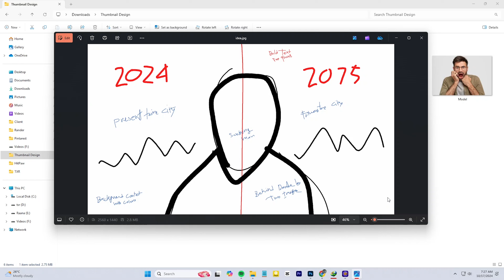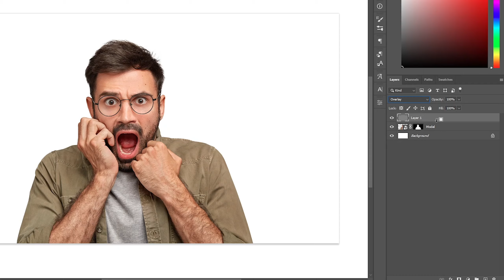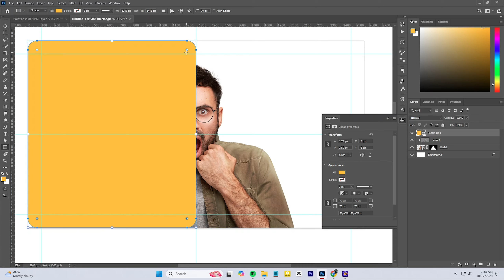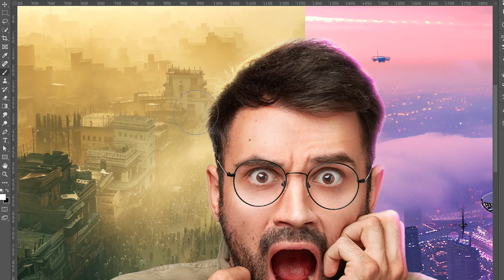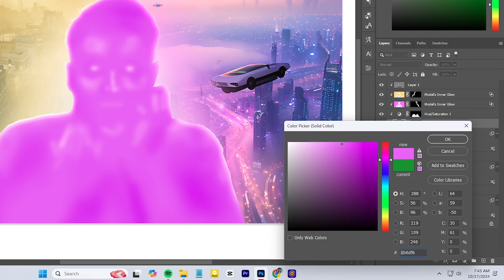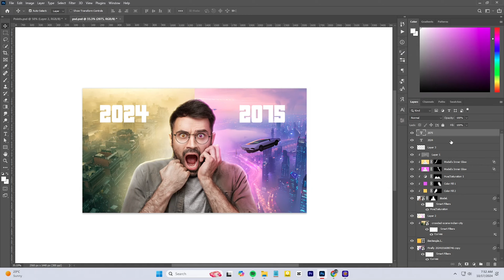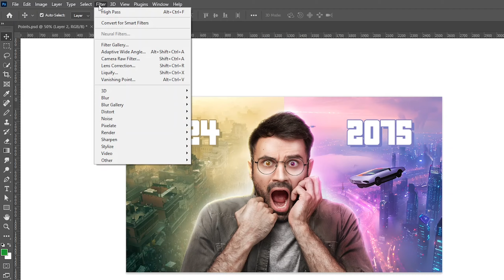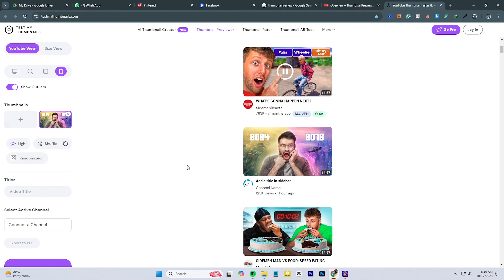ZERO to HERO Thumbnail Design Pro Full Class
"Learn how to create eye-catching YouTube thumbnails that boost your click-through rate (CTR) and attract more viewers! In this easy thumbnail design tutorial, I’ll walk you through step-by-step tips and tricks to design stunning thumbnails that stand out on YouTube. Whether you're a beginner or an experienced graphic designer, this guide will help you understand the importance of YouTube thumbnail design for increasing views and growing your channel. Get ready to master pro techniques and discover the best tools to create thumbnails that grab attention and drive engagement!"

"কীভাবে নজরকাড়া YouTube থাম্বনেইল তৈরি করতে হয় যা আপনার ক্লিক-থ্রু রেট (CTR) বাড়ায় এবং আরও দর্শকদের আকৃষ্ট করে তা শিখুন! এই সহজ থাম্বনেইল ডিজাইন টিউটোরিয়ালে, আমি আপনাকে ধাপে ধাপে টিপস এবং কৌশলগুলির মাধ্যমে অত্যাশ্চর্য থাম্বনেইল ডিজাইন করব আপনি একজন শিক্ষানবিস বা অভিজ্ঞ গ্রাফিক ডিজাইনার হোন না কেন, এই নির্দেশিকা আপনাকে ভিউ বাড়ানোর জন্য এবং আপনার চ্যানেলের উন্নতির জন্য প্রস্তুত হতে সাহায্য করবে থাম্বনেইল তৈরি করুন যা মনোযোগ আকর্ষণ করে এবং ব্যস্ততা বাড়ায়!"

Join Group:  / creativecreatorz